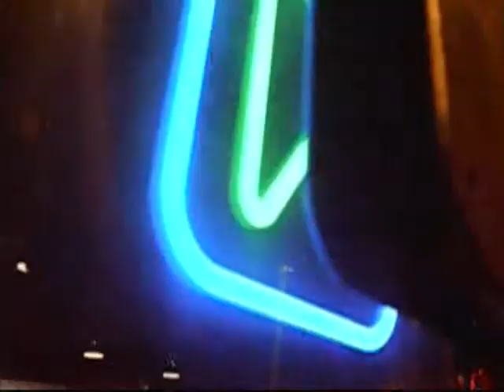MOLLY J HAYES FALL IN LOVE AGAIN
MOLLY HAYES